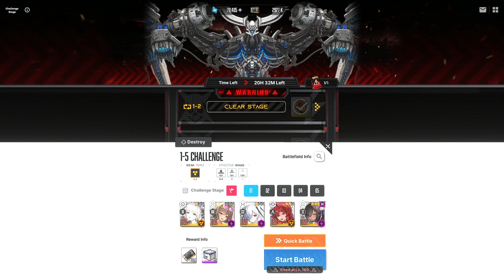[Goddess of Victory: Nikke] Rapunzel Pure Grace's Bonding Episode 5: A Reason Not to Give Up